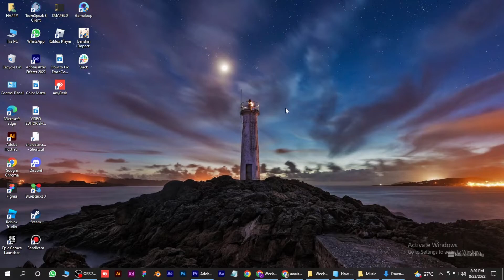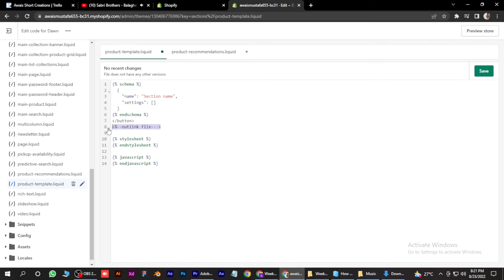How to Edit Link Add to Cart Button in Shopify (Simple)